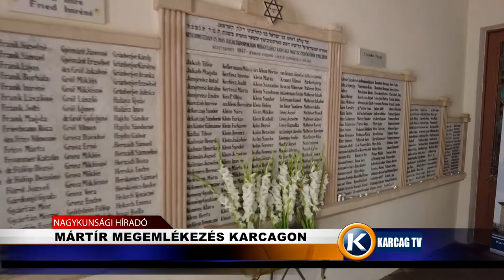Mártír megemlékezés Karcagon karcagtv